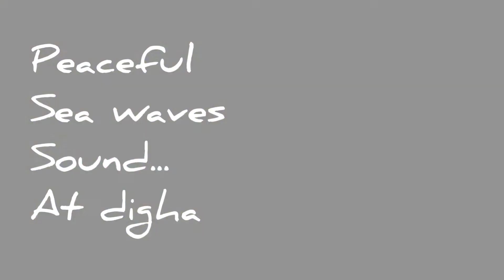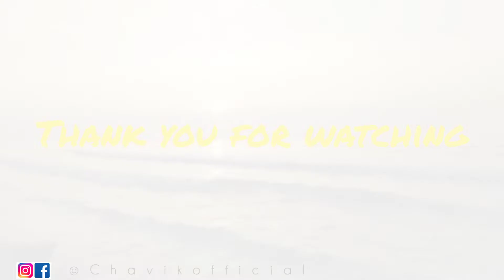Beautiful sunset at the beach || Digha beach kolkata .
© video :- video is capture by cha vik at digha beach.

Declaration:-  Chavik is not the owner of the lite background music in this video.